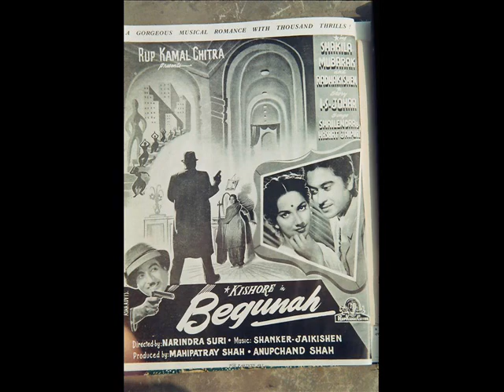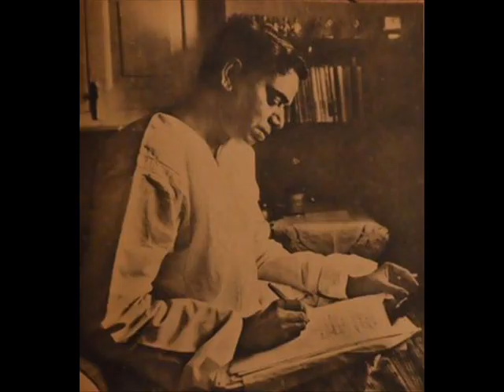Aye Pyase dil bejuba, Film Begunah1957, Music SHANKARJAIKISHAN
Lyrics - SHAILENDRA

Singer - Mukesh